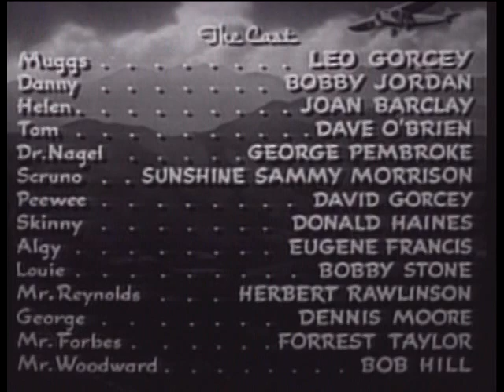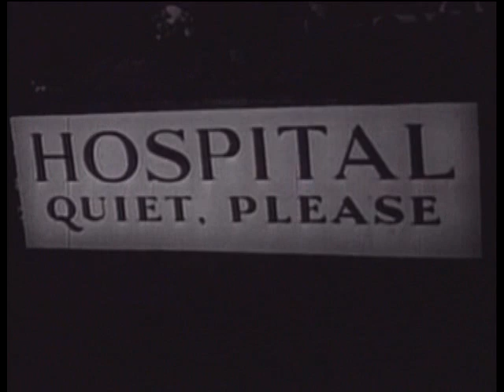Flying Wild (1941) [Comedy] [Drama]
While pals Skinny (Donald Haines), Danny Graham (Bobby Jordan), Peewee (David Gorcey), Algy Reynolds (Eugene Francis), and Scruno (Sunshine Sammy Morrison) all work at the Reynolds Aviation Company, which is run by Algy's father (Herbert Rawlinson), Muggs (Leo Gorcey), the only one of the kids who refuses to work, spends his time flirting with an ambulance nurse named Helen (Joan Barclay). Helen, though, is in love with her test pilot boyfriend Tom (Dave O'Brien). One day, when Tom's plane crashes onto the plant airstrip, Reynolds suspects that the crash may have been the work of saboteurs. Later, on the airfield tarmac, Muggs jokingly appoints himself as the new operator of Dr. Richard Nagel (George Pembroke)'s ambulance plane and gives his pals a tour of the aircraft. Their playful games are soon brought to a halt by Nagel, the secret leader of a spy ring, who catches the boys on his plane and angrily orders them off.

Mr. Reynolds, certain that spies are working at the plant, asks Danny to act as a decoy so that the spies can be identified, and has him deliver to a downtown office a fake set of plans for a new bomb site. As Reynolds predicted, Nagel's men ambush Danny on his way to the office, but the plan goes awry when the detectives sent to trail Danny lose him. Danny eventually turns up unharmed some time later. When Muggs reports to Reynolds his suspicions that Nagel is behind the espionage ring, Reynolds dismisses the accusation as a product of the boy's imagination. Not convinced by Reynolds that Nagel is innocent, Muggs and Danny begin their own investigation into Nagel, starting with a visit to the doctor on the pretext of a fake ailment. The visit turns up nothing, however, and when Danny and Muggs return to the hangar, a suspicious "accident" that was apparently meant to harm them leaves Peewee injured. While Peewee recovers at the hospital, Tom nearly loses his life when he is unable to make contact with the control tower for a landing. The controller is later found bound and gagged in the tower, prompting the kids to resume their investigation in earnest.

Helen provides the gang with further clues when she confirms that the ambulance plane was being flown on many unusual trips to Mexico, supposedly to deliver patients. When Helen tells the East Side Kids that a man named Forbes is the next "patient" to be transported, they rush to his house, where they find secret plans hidden in his head bandage. Disguising Danny as the transportee, the kids send Danny and Muggs on the flight to learn who is behind the espionage ring. Danny and Muggs soon find themselves in trouble, however, when Nagel, having found Forbes locked in his closet, tries to warn the pilot of the boys' ruse. Meanwhile, Tom learns of the dangerous mission and goes after the ambulance plane in his own plane. Tom arrives in Mexico in time to save Danny and Muggs, and all the spies are arrested. Back at the plant, Reynolds rewards Muggs for his heroism by giving him a job, but his stint there is short-lived as he is soon distracted by a pretty woman and crashes a plane.

Directed by William West, produced by Sam Katzman, written by Al Martin, starring Leo Gorcey as Muggs McGinnis, Bobby Jordan as Danny Graham, Sunshine Sammy Morrison as Scruno, David Gorcey as Peewee, Donald Haines as Skinny, Eugene Francis as Algy Reynolds, Bobby Stone as Louie, Joan Barclay as Helen Munson, Dave O'Brien as Tom Lawson, George Pembroke as Dr. Richard Nagel III, Herbert Rawlinson as Mr. Reynolds, Dennis Moore as George, Forrest Taylor as Forbes, Robert F. Hill as Woodward, Mary Bovard as Mazie, , George Eldredge as Man, Alden "Stephen" Chase as Jack, Henchman,
Al Ferguson, Jack Kenny, Carey Loftin, Bud Osborne, Eddie Parker, and Dick Scott as Henchmen.

Source: "Flying Wild" Wikipedia, The Free Encyclopedia. Wikimedia Foundation, Inc.. 13 August 2013. Web. 26 August 2013.